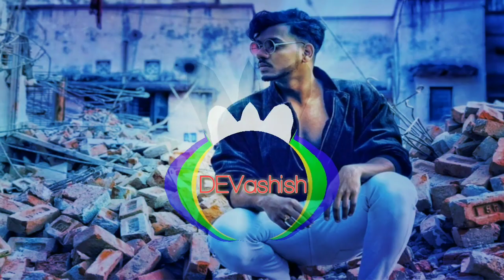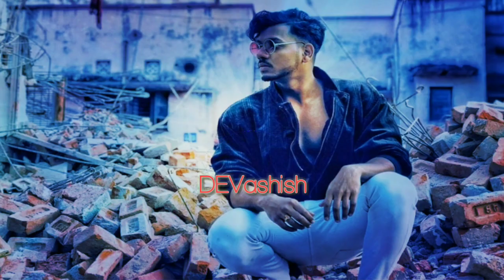King👑 "Jo Chhad Ke Chali " -- New Instrumental/Karaoke Version 🤙 || Music By DevMusic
🎧🎧USE HEADPHONES 🎧🎧

New Instrumental / Karaoke Version

DevMusic